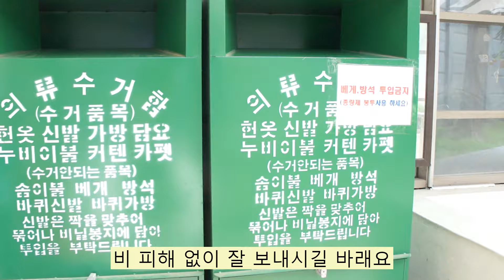미니멀라이프, 비우면 채워진다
제육볶음
앞다리살 600g 양파 반개 대파 1대 양배추 4잎
간장 3 고춧가루 3 된장 1/2 마늘2 매실액 2 설탕 1 후추 톡톡톡

초파리 없애기(과탄산소다 계피)

🎵Track : Good Day -    • [Vlog영상에 쓰기 좋은 신나는 음악] Good Day | 어디로...